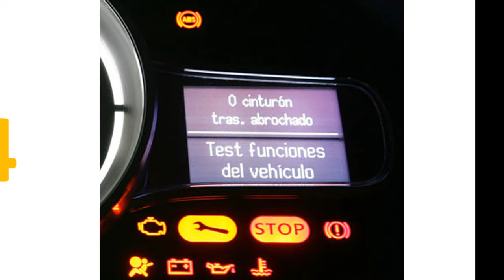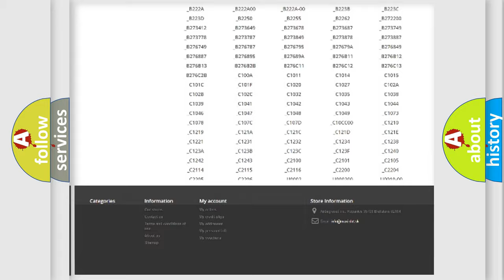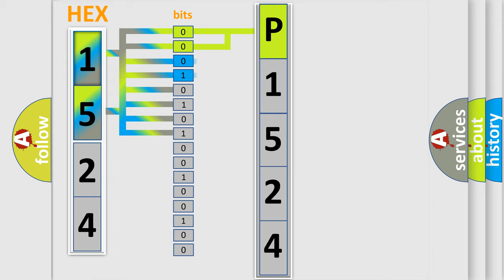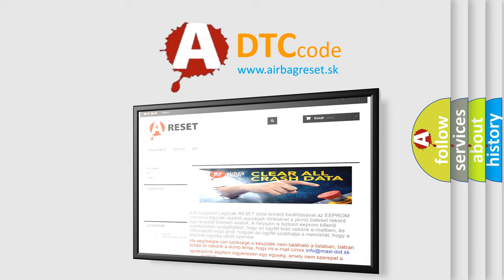DTC Dodge P1524 Short Explanation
Contents:
0:21 Basic DTC analysis according to OBD2 protocol standard.
1:48 Insight into programming
2:58 A diagnostically understandable description of the Diagnostic Trouble Code
3:05 Basic error definition

Make:
Dodge
Code:
P1524
Definition:
Tilt Sensor
Description:
The input voltage of tilt sensor is 0.1V or less or 4.9V or more.
Cause:
• Harness and connectors - Tilt sensor circuit is opened or shorted,tilt sensor power supply circuit is opened or shorted.• Tilt sensor